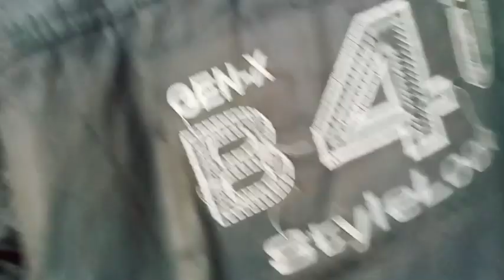২৬২ নং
deohati